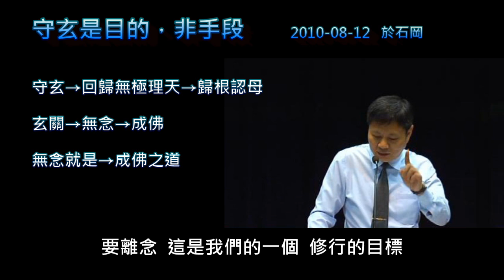守玄是目的非手段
守玄是目的，非手段

我們很多道親
守玄不得力的原因 往往是因為
把守玄當做手段  而不是當成目的
事實上  回歸玄關
就是  回歸無極理天  就是  歸根認母
也就是我們  心靈的歸宿
而不是說  而不是說我們透過守玄
然後去讓你身體健康
讓你事業成就
或是讓你渡到更多的人
道場辦的更  道場辦的更大了
事業更興盛
這些都是把守玄當做一個手段
而達成一些  有為法  的目的
其實玄關就所謂  通天竅 回天之路
當我們的心完全  回到玄關的時候
那就是已經  天人合一了
就是我們進入生命中  最終極的目標
可是我們的心就是沒辦法  完全回到玄關
只要沒有完全回來就是
就是在根塵之間
就是六根追逐六塵
然後就有很多  很多的欲望
或者說美其名為  理想 願望
那些都是念  那些都是念
我們人就是  為念頭所苦
就是你會去念  念念相續
比方你念你的小孩
念你的健康長壽
你念你的事業成就
甚至你念你的道場
念念相續
然後所念的都是無常的東西
都是生滅的  都是有生有滅的東西
所以心呢也就是  生滅無常苦惱不堪
所以我們眾生呢就是
只想去成就自己的念頭
不管你念什麼
每個人都有他  主要的念
他念茲在茲的  人 事
或者說他的  理想抱負
總之有他追求的目標
那是他主要念頭的一個方向
然後總希望自己  所念能夠成就
所謂現在人夢想  心想事成
心裡所想念的能夠成就
想念的事情  能夠成就
然後可能  念佛修行
都只是為了心想事成
就是目的
只是為了自己心中想念的東西
可以成就
卻不曉得
這個念的本身就是輪迴的原因
就是輪迴的原因
我們的  我們的本性呢
就是被這個念呢
這個念就像  雲把太陽遮住
我們的本性如果是  太陽的話
念就是烏雲  就把你遮住
永遠都為這個  念  在服務
而且而且  念  還會轉來轉去的
不斷的在變化之中
而且你  所念  永遠不會成就
就算成就了你  又有新的念出來
比方說你的成就是  賺到1,000萬
等到賺到以後
你這個念頭立刻會轉為1億
立刻就會變成1億
不會不會只有1,000萬
或者說得到1,000萬以後
這1,000萬之後又產生很多的苦惱
你怎麼去安排這1,000萬
總之就是  為念所苦了
簡單的說  為念所苦
所以為什麼  六祖惠能講  無念為宗
問題是我們就是  有念
第一個我們必須
要離念  要離開這些念
不是說去  滿足這個念
要離念  這是我們的一個  修行的目標
只是我們離不了念而已
但很多人是  不想離念
很多人一心的希望自己  所念  能夠成就
那我們現在就是要  離念
只是沒有能耐離念
但是呢  如果我回歸玄關的話
當你的心義無反顧的向玄關奔去
不是說我雖然  心回到玄關
但是心裡真正想要是
借著玄關  想要完成哪一個念頭
成就哪一個  心想事成
如果是義無反顧  把萬緣放下  奔向玄關
那麼根據我的經驗
破念  如  以石碎土
好像用大石頭把土塊砸碎一樣
應念而消
什麼念頭  奔向玄關
就好像草丟到火爐裡面一樣
嘩  一下就燒掉了
所以但是我們就是沒有乾脆的
沒有真正的把念頭收回來
根本就不想把念頭收回來  相反的想要
透過三寶修持能去  成就自己的念
這個是很多人不得力的緣故
不得力的緣故
所以
玄關的作用就是在這裡
就是讓你能夠  無念
讓你能夠  無念
所以無念就是  成佛之道
無念就是  成佛之道
所以當你回到玄關呢
就無念了  無念就成佛
我們道親的問題  就是出在說
妄想透過  守玄  三寶修持
獻香叩首來  成就自己的願望
這就叫顛倒了  顛倒錯亂